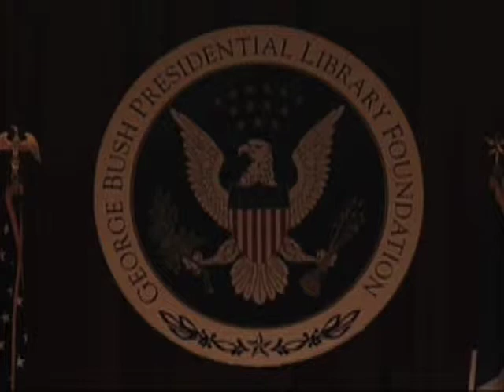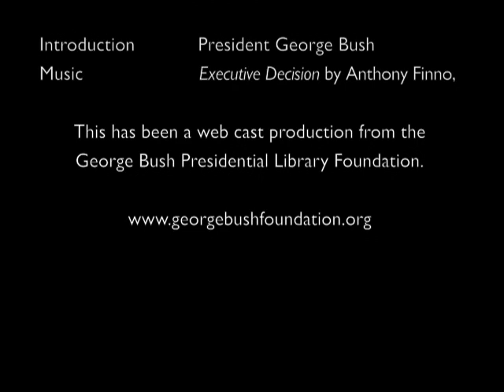The Honorable John Howard